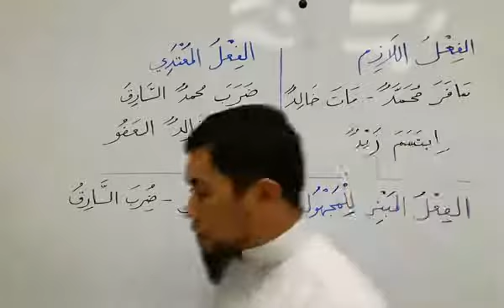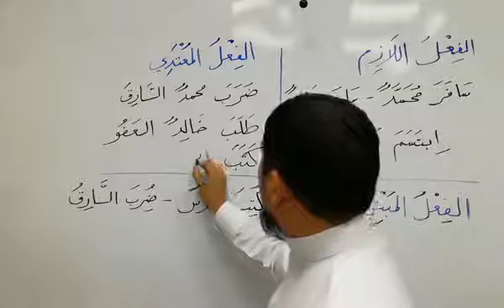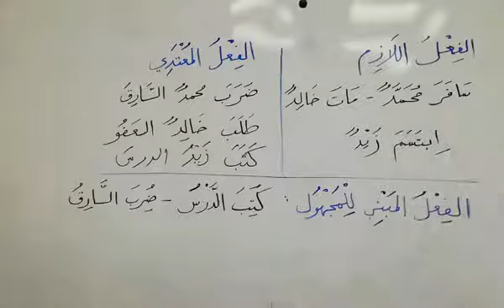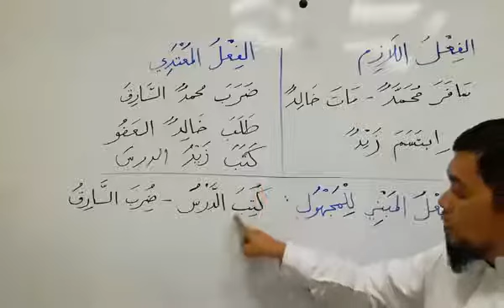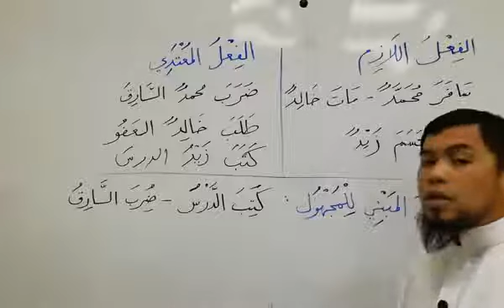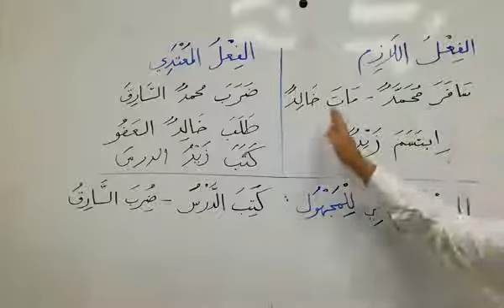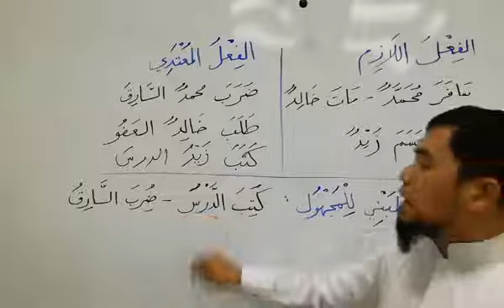Level 4 (Aralin 9) Basic Arabic Tagalog